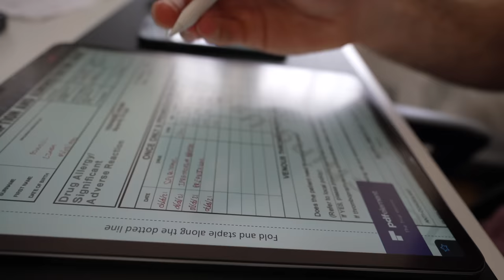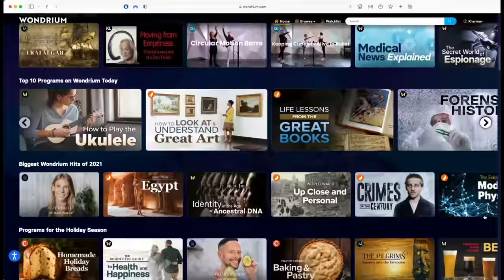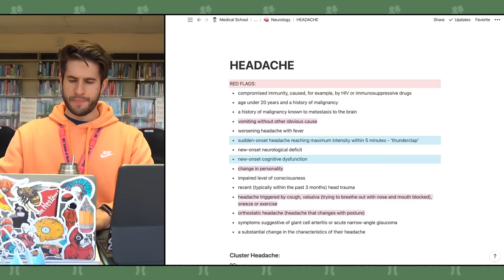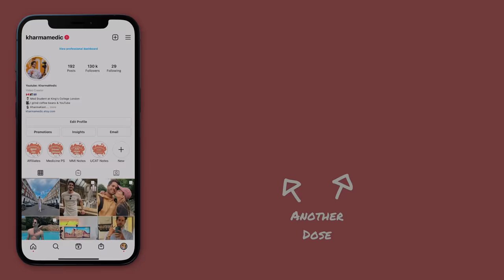How to CATCH UP ON SCHOOL WORK when you've fallen behind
👋🏻 Hey guys! In this video I'll be explaining my best methods & strategies for catching up on work when you've fallen behind in school, in university, or in life 🎓 Thanks to Wondrium for sponsoring this video, go to start your free trial!

I hope you enjoy the video, a lot of thought and effort went into this one. If you think one of your friends or family would benefit from this video, please do share it with them and spread the knowledge! 📚

🎙 Podcast also Apple, Spotify & Google Podcasts!